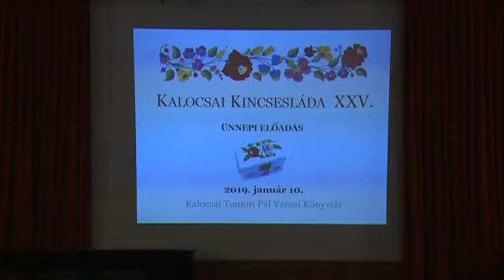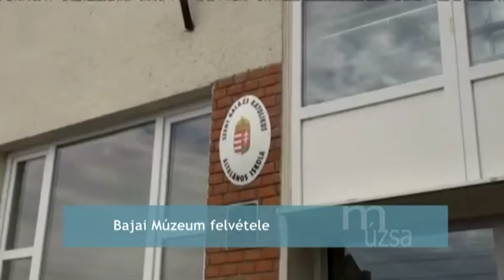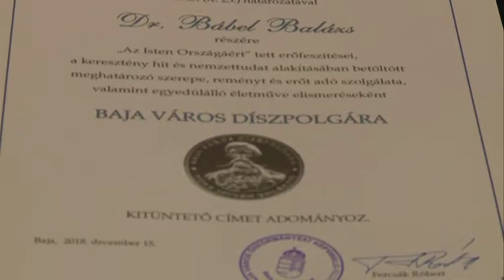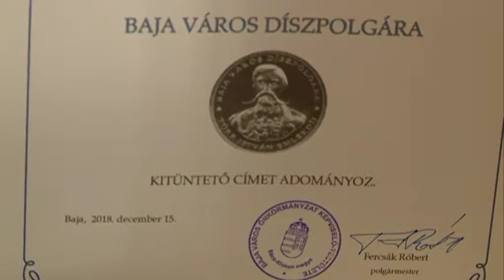Múzsa 2019. 01. 15.